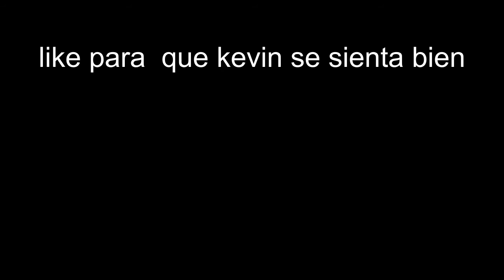gameplay/#2/random xDDD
(Oye mira la descriccion  ( ͡° ͜ʖ ͡°) xDDD miralaa)